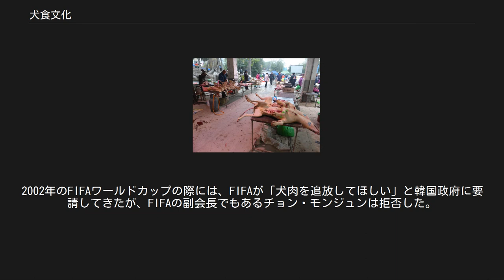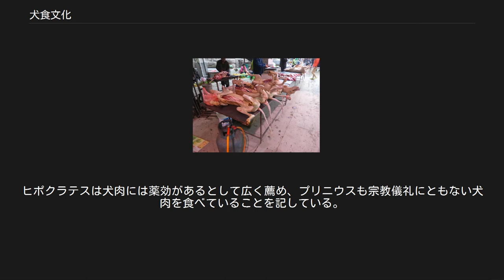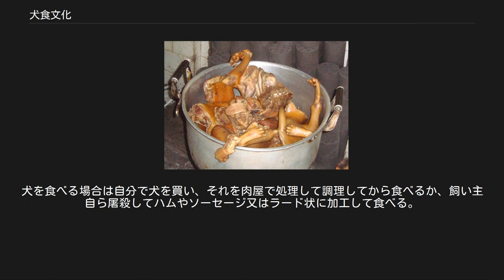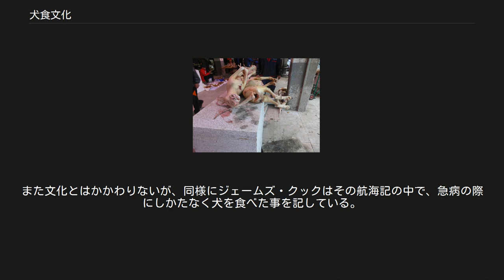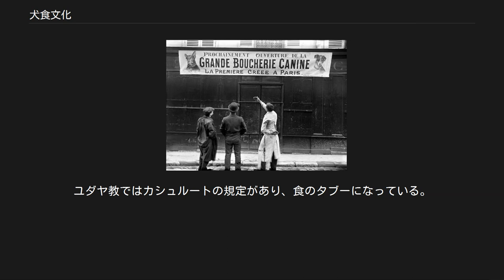犬食文化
東南アジアの市場で販売される犬肉 東南アジアの犬鍋 延辺朝鮮族自治州の延吉市の朝市の様子 延辺朝鮮族自治州の朝市 犬の内臓が処理されている 犬食文化（けんしょくぶんか、食犬とも）とは、食用として犬を飼育してその肉を食べる習慣、及び犬肉料理の文化の事である。
 中国の一部の地域、東南アジア、朝鮮半島地域などの市場では、内臓を除去しただけのそのままの姿のものや小さく解体した形状などで犬肉が販売されている。
調理方法は国によって様々である。
一方、犬食を忌む地域もある。
これには牧畜社会、遊牧社会、狩猟採集社会の支配的な地域と、西アジアのように食用動物に関する宗教上の忌避が存在する地域がある。
世界で食用目的にされている犬は年間約2000万～3000万頭。
 中国[編集] 湖北省の犬肉店（貴州省の名物と宣伝されている） 上海で販売される解体された犬 広西狗肉料理 延吉市の朝市にて 腸から肛門まで処理された犬 中国の新石器時代の遺跡からは、犬の骨が大量に出土している。
これは犬を食用として大量に飼育していたためである。
黄河流域にも長江流域にも犬食文化は存在した。
古代中国で犬肉を食べていた事実は、「羊頭狗肉」「狡兎死して走狗烹らる」などの諺、前漢の高祖に仕えた武将樊噲がかつて犬の屠畜を業としていたことからもうかがえる。
 しかし、狩猟や遊牧を主たる生業とする北方民族は、犬を狩猟犬として、或いは家族や家畜群を外敵から守る番犬として飼っており、犬肉を食べない。
こうした犬は生業や家族の安全に寄与する生活の仲間であり、家族同様だったからとする見方がある。
華北では、五胡十六国時代に鮮卑など北方遊牧民族の支配を受けた影響から、犬食に対する嫌悪感が広まった。
北方民族が入らなかった南朝でも、5世紀頃から犬を愛玩用として飼う風習が広まり、特に上流階級はペルシャ犬を愛好した。
このため、南朝でも犬食を卑しいとする考えが広まり、時代が進むに連れて犬食の風習は廃れていった。
また、道教においては、禁葷食である三厭のひとつとされた。
但し唐代の『本草綱目』にも犬の記載があり、全く廃れた訳ではなかった。
 2014年現在でも中国東北部・南部では犬肉を食べる習慣があり、広東省、広西チワン族自治区、湖南省、雲南省、貴州省、江蘇省等では、広く犬食の風習が残っている。
江蘇省沛県や貴州省関嶺県花江、吉林省延辺朝鮮族自治州は犬肉料理で有名な場所である。
地名にも養殖場があった場所として、「狗場」等の名が使われている場所が多くある。
広東省広州では「狗肉」（広東語カウヨッ）の隠語として「三六」（サムロッ）や「三六香肉」（サムロッヒョンヨッ）と呼ぶが、「3+6=9」で同音の「狗」を表した表現である。
おおむね、シチューに似た煮込み料理に加工して食べられる。
調理済みのレトルトパックや、冷凍犬肉も流通している。
一般に、中国医学では、犬肉には身体を温める作用があると考えられているため、冬によく消費されるが、広西チワン族自治区玉林市では、夏至の頃に「狗肉茘枝節」と称して、犬料理とレイシを食べる行事が行われている。
 しかし、中国でも犬肉を食べることへの批判は年々強まっている。
中国広西チワン族自治区玉林市で、犬肉を食べる伝統の「犬肉祭り」をめぐり、愛犬家・人気女優が反対しており、食文化だと反論する食堂などとの間で大論争となった。
玉林市は「10歩に一軒の犬肉料理店がある」と言われるほど、犬肉食が盛んな地域とされており、犬肉祭りだけで1万匹の犬が食用処理され、表通りでも犬をさばき、至る所に犬の死体が散乱しているなど、規模・残酷さで際立っているとされている。
玉林市では犬肉とライチを食べる「玉林ライチ犬肉祭」が1995年から開かれていたが、本物の犬肉だと証明するために業者が客の目の前で犬を殺すため、愛犬家・著名人などから激しい抗議を受けるようになっていた。
浙江省金華市では、犬肉祭をめぐって世論の批判を受け、2011年に600年以上続いていた「金華湖犬肉祭」が廃止されている。
 中国は2018年時点で、世界で最も犬肉の消費量が大きい国であり、世界で食用に殺される犬は年間2000万～3000万頭のうち、1000万頭が中国で処理されているが不衛生や処理方法が国外で問題視されている。
 香港 香港では犬食に嫌悪感の強い英国の支配を受けたため、犬は「猫狗条例」により保護されている。
現在も犬肉の流通が禁止されている。
 チベット チベットでは野菜の育ちにくい土地柄から、羊やヤクのほか、犬...